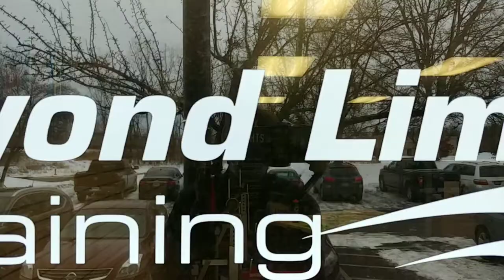2021 beyond limits classic powerlifting competition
Feat-

Felicia Sherman @fsherman00
Chelsea Gordon @ifyouonlyknew
Terron banner kilos_and _kale
Corey Wilson @hitta_tko